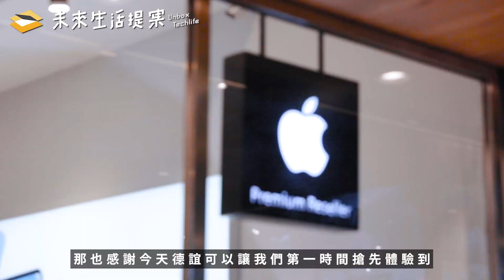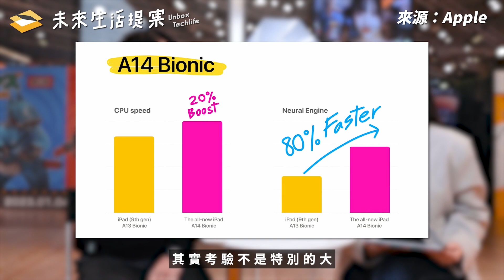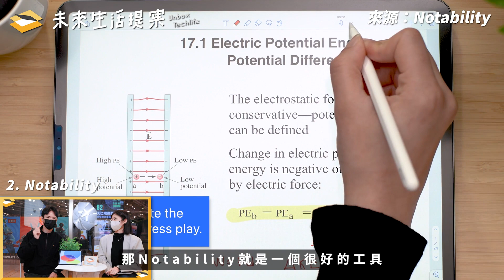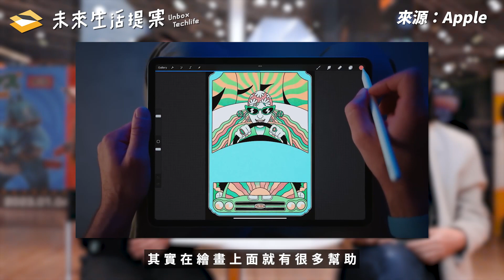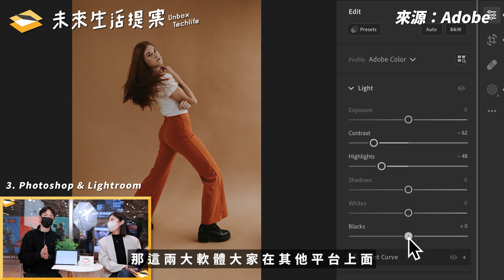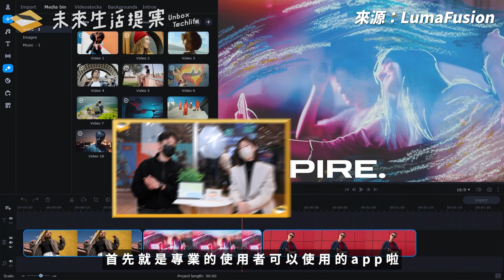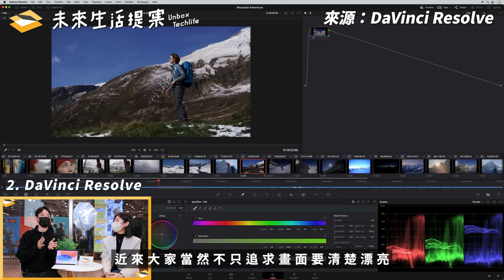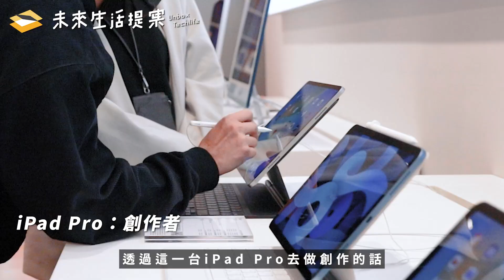追劇外可以用來？2022 iPad / iPad Pro 上市體驗！升級對筆記、繪圖、修照片、剪接有差嗎？加碼最實用熱門 app 推薦【開箱生活 • 生活開箱 #77】未來生活提案 by 三創生活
勘誤：2:28 A14處理器是iPhone12用的，不是iPhone13。
（感謝網友「Free fire遊玩無技巧頻道」提醒！）
懶摸碎念：「蘋果刀法的表現，Tim想切份生魚片(單押)」(◉３◉)
Tim 覺得：「每則廢限動的背後，都有不為人知的動人故事(｡•ㅅ•｡)♡」

🍎Apple 2022 年的 iPad 10.9 吋和 iPad Pro 11、12.9 吋如期正式上架啦！最高的規格，也代表了當下最「高貴」的售價，雖說生財工具別省，但究竟怎麼選才是最能把錢花在刀口上的呢？
本集節目將帶大家從「筆記學習」、「繪圖設計」、「影音剪輯」這三項目前最熱門的 iPad 應用方式，一起看看甫上市的 iPad 和 iPad Pro 是不是值得各位升級、購入！
同時加碼推薦目前各用途最佳 app 供大家參考！或許這回效能、規格更好的新款 iPad / iPad Pro，就是你缺少的那台「生產力」小夥伴唷٩(◦`꒳´◦)۶

直接挑段落看٩(๑•̀ω•́๑)۶
00:00 精彩預告
00:22 最新款 iPad & iPad Pro！真的適合你購入嗎？
02:09 「筆記學習」功能
04:31 筆記學習 app 推薦
05:12 工商時間
06:04 「繪畫設計」功能
07:30 繪畫設計 app 推薦
08:50 「影音剪輯」功能
11:49 影音剪輯 app 推薦
13:34 總結 到底要不要升級 iPad 呢？
15:45 求訂閱、搶救未提 KPI ›‹

——影片中app下載連結——
《筆記學習》